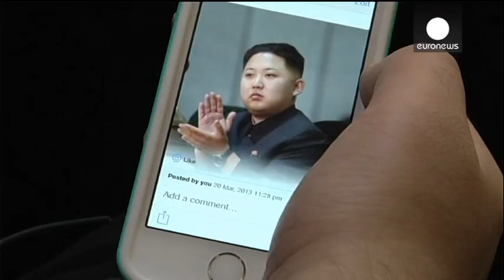Le sosie de Kim Jong Un fait tourner les têtes à Hong Kong et souhaite rencontrer Obama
Un jeune musicien de Hong Kong fait parler de lui en se proclamant premier sosie professionnel officiel de Kim Jong Un, après que des photos de lui dans l'uniforme du leader Nord-Coréen soient devenues virales sur internet.

Ce mercredi, 'Howard', comme il se fait appeler, paradait du côté du quartier commerçant de Hong Kong, étonnant et amusant à la fois touristes et population locale.

euronews, la chaîne d'informations la plus regardée en Europe.